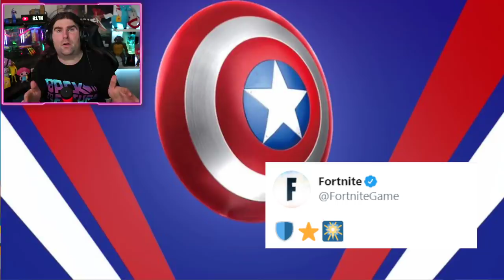*NUOVO* "MED-BOX" CHEST IN ARRIVO! + COME OTTENERE LA SKIN GALAXY FEMMINA! (FORTNITE NEWS)